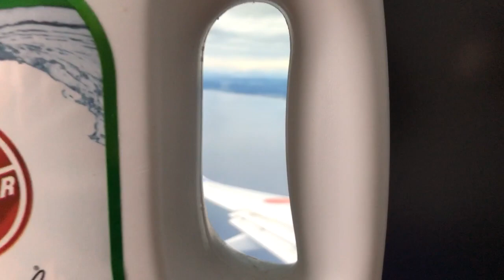How to enjoy flight under STAY AT HOME order